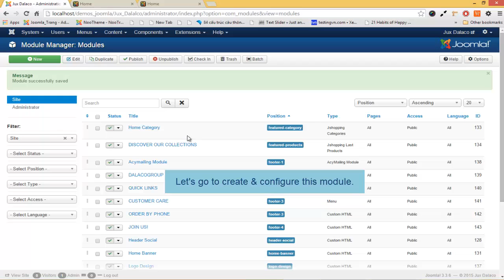Jux Dalaco - Video Tutorial - Footer module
This is video tutorial how to configure Footer module in Jux Dalaco  template.